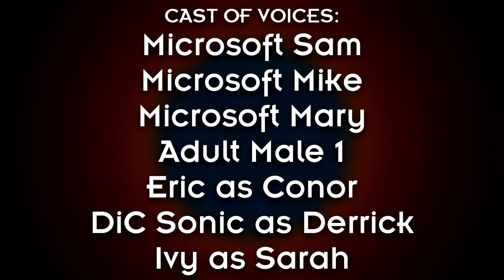Looney Tunes Intro Bloopers 3: The Wrong Shield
Scotty just can't seem to get the right WB shield, can't he?

Take 1: The WB shield from Gremlins 2: The New Batch is used instead of the 1947 one.
Take 2: The 1998 WB shield zooms in.
Take 3: The Abstract WB zooms in.
Take 4: The Rubik's logo zooms in.
Take 5: The redrawn/colorized WB shield zooms in.
Take 6: The Big W zooms in.
Take 7: The Warner Bros.-Seven Arts shield zooms in.
Take 8: The WB shield from The Lego Movie zooms in.
Take 9: 30 WB shields appear on the screen, à la the 30 dots sketch from Sesame Street.
Take 10: The Warner Bros. Records logo zooms in.